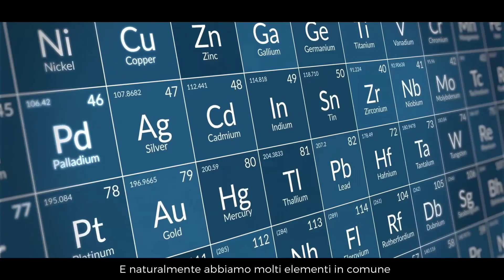Geodiversity Day 2023 - ITALIAN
Video (3’)
Produced by the Global Geoparks Netwok (GGN) to celebrate the International Geodiversity Day, 6th October 2023
Script and Direction: Guy Martini
Translation: Aniello Aloia